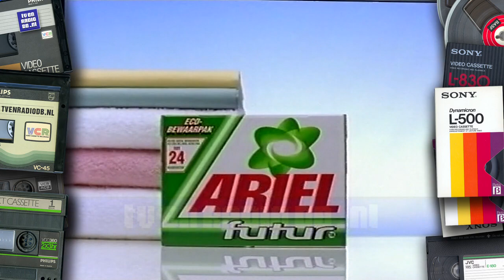TV: STER Blok (19950227, 2336)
STER Blok uitgezonden op 27 februari 1995, 23:36uur.

- Loeki de Leeuw intro: Botsauto wissel
- Vicks Blue Ijsbeer
- Libresse
- Ariel Futur (Leonie Sazias)
- Loeki de Leeuw - Duikplank Fladderen
- Vicks Blue
- Hans Anders
- Loeki de Leeuw - Piano takelen
- Infasil
- Ariel Futur Color
- Loeki de Leeuw outro: Stofzuiger

Met dank aan Roland voor het beschikbaar stellen van deze videoband.
Source: VHS.